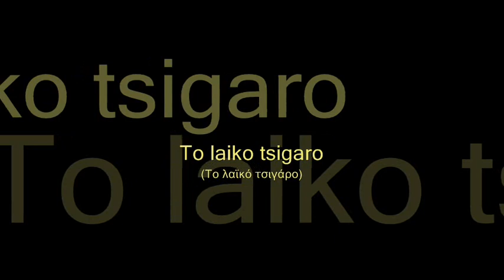To laiko tsigaro - Sotiria Bellou, Athanasios Evghenikos, Apostolos Kaldharas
Sotiria Bellou Vol. 4 / Singers of Greek Popular song in 78 rpm / Recordings 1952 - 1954
(Σωτηρία Μπέλλου Vol. 4 / Τραγουδιστές του ελληνικού λαϊκού τραγουδιού στις 78 στροφές / Ηχογραφήσεις 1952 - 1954)

To laiko tsigaro
(Το λαϊκό τσιγάρο)
Sotiria Bellou, Athanasios Evghenikos, Apostolos Kaldharas
(Σωτηρία Μπέλλου, Αθανάσιος Ευγενικός, Απόστολος Καλδάρας)

Buylinks

Tracks:

1. Tora p' anikis s' allone - Sotiria Bellou, Ioannis Tatasopoulos
2. Ekapsa tin kalyva mou - Sotiria Bellou, Stavros Plessas
3. Gramma tha stilo ston Theo - Sotiria Bellou, Ioannis Tatasopoulos, Spiros Zaghoreos
4. Ipa na sviso ta palia - Sotiria Bellou
5. Ti se niazi, ti se niazi - Sotiria Bellou, Takis Binis, Ioannis Tatasopoulos
6. Pare me glykia tsigana - Sotiria Bellou, Apostolos Kaldharas, Stavros Plessas
7. To laiko tsigaro - Sotiria Bellou, Athanasios Evghenikos, Apostolos Kaldharas
8. Kathe glyko ximeroma - Sotiria Bellou
9. Kale Maria kane bloum - Sotiria Bellou, D.Dhaskalakis
10. O iparxistis - Sotiria Bellou, Ioannis Stamoulis, Spiros Zaghoreos
11. Skotose me - Sotiria Bellou
12. Filotimo den ehis pia - Sotiria Bellou
13. Apopse kanis bam - Sotiria Bellou, Takis Binis, Vasilis Tsitsanis
14. San ton exoristo perno - Sotiria Bellou
15. Apopse tha pethani o haros - Sotiria Bellou, Athanasios Evghenikos
16. Htipa me mira, htipa me - Sotiria Bellou
17. Ase ton andra p' agapo - Sotiria Bellou, Vasilis Tsitsanis
18. Mia fora ston kosmo zoume - Sotiria Bellou, Salonikios, R.Kaligheri
19. Periplanomeni zoi - Sotiria Bellou